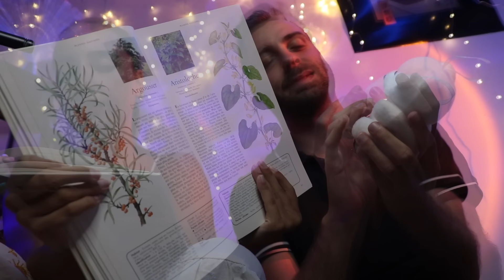ASMR: Frissons et réconfort intense pour ta rentrée ! 💤❤️‍🩹 (Attentions personnelles)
Bonsoir les moonies!
J'espère que vous allez bien, même si je sais qu'en ce moment avec la rentrée à l'école et la reprise du travail ça peut être difficile pour certain(e)s.
C'est pour cela que, en compagnie de Joris, on va vous relaxer et vous réconforter au maximum.
On espère que vous passerez un bon moment,
des bisous,
Moon ❤

👉🏼 Si tu veux te procurer mes bougies faites par moi-même dans mon atelier, c'est par ici ⏬️
👉🏼 Si tu veux te procurer mon livre, c'est par ici ⏬️

⚠️ Si tu apprécies ce que je fais et si tu veux me soutenir, abonne-toi en cliquant sur "s'abonner"et active les notifications en cliquant sur la cloche pour ne rater aucune vidéo 🔔

✨ Qui suis-je ? ✨
Je suis belge 🇧🇪
J'écoute de l'ASMR depuis mes 16 ans 👂🏼

🎙SON et VIDEO : BlueYéti ou Tascam Dr-05 ou Rode NT1 ou Fifine K690/ Canon EOS 750D
 🎥MONTAGE : Imovie & Final Cut Pro

💙 SI TU AS LU JUSQU'ICI COMMENTE : un émoji coeur bleu 💙

⚠️🔍📄Je tiens à avertir que les commentaires méchants, insultants et discriminatoires seront supprimés ainsi que leurs auteurs bloqués de la section commentaire. Le but est pas de se prendre la tête mais de se détendre.. A bon entendeur.